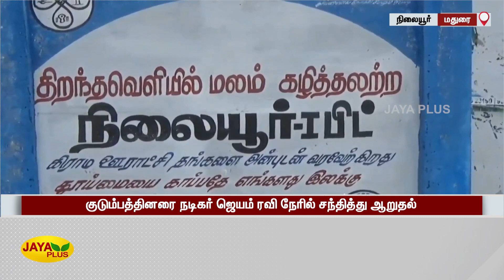ரசிகர் மன்றத் தலைவர் உயிரிழப்பு குடும்பத்தினரை நடிகர் ஜெயம் ரவி நேரில் சந்தித்து ஆறுதல் | Jayam Ravi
Jayam Ravi